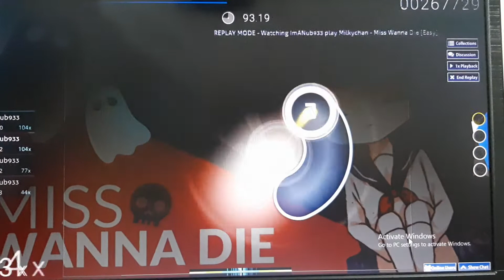osu! | Miss Wanna Die